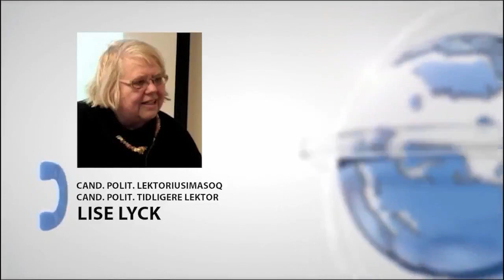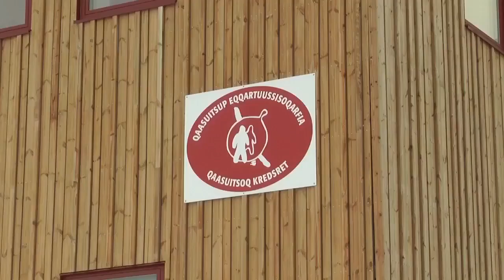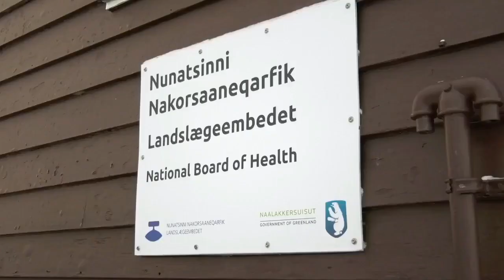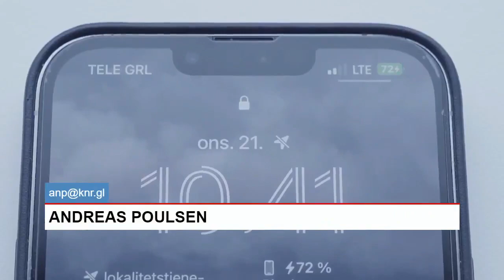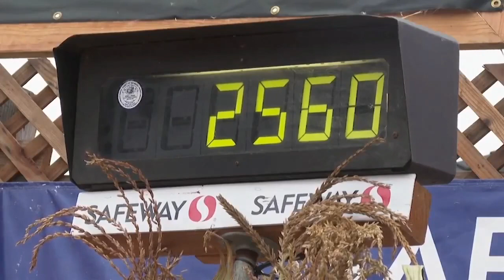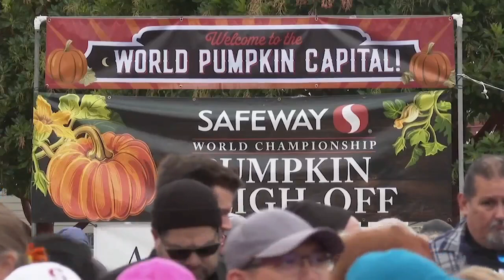Qanorooq 11.10.2022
Ullumikkut Oktobarip ulluisa aqqarngani nutaarsiassaatitta ilai makkuupput:

0:00 - Aallarniut
0:38 - Søren Pape aalassaataasoq
4:18 - IA Folketingimut qineqqusaartitaat
6:23 - Aqqalukkuluk Fontain
6:42 - Nutaarsiassat naatsut
9:04 - 50-leereersut vaccinertinnissaat
12:45 - Nunanit allanit nutaarsiassat
15:34 - Naggasiut

Uagut maanngaanniit qujavugut, aqagu nutaanik nutaarsiassiiumaarpugut. Unnussiorluarisi